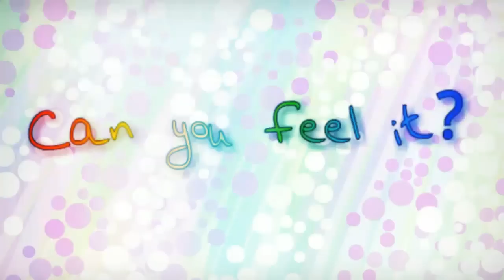【Old】Chok Chok meme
Character: Maddie

I made this meme because basically everyone I watch on Youtube Has done it ❤

Original by : Husky Cinnamon